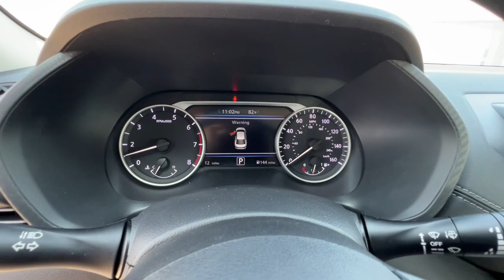2023 Nissan Sentra Redding, Eureka, Red Bluff, Northern Corning California, CA 23N318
CHARCOAL/BRILLIANT New 2023 Nissan Sentra SV available in Redding, California at Crown Motors Redding. Servicing the Eureka, Red Bluff, Northern California, Corning, CA area.
2023 Nissan Sentra SV - Stock#: 23N318

This 2023 Nissan Sentra SV is offered to you for sale by Crown Motors Redding / Crown Motors Nissan. Save money at the pump with this fuel-sipping Nissan Sentra. There is no reason why you shouldnt buy this Nissan Sentra SV. It is incomparable for the price and quality. Youve found the one youve been looking for. Your dream car. Based on the superb condition of this vehicle along with the options and color this Nissan Sentra SV is sure to sell fast.